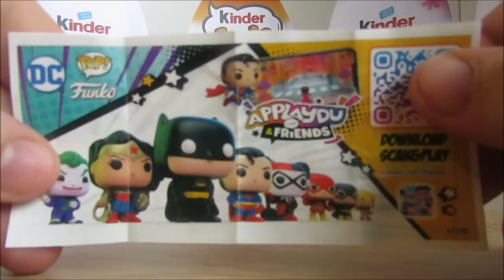Jeden Tag ein Ü-Ei – Tag 55 – 24.02.2024